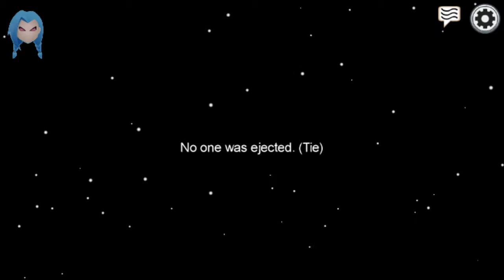me making children mad (among us)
I'm just so good the game gave me a mod menu